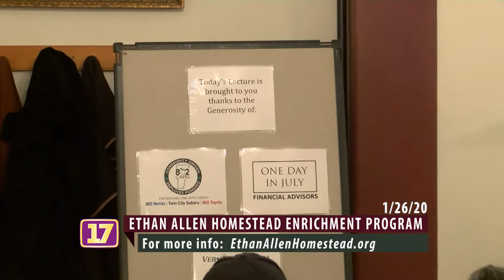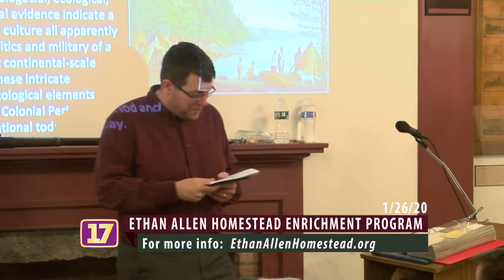20200306EAHH Green Mountain Firepower 1777 vs 1861